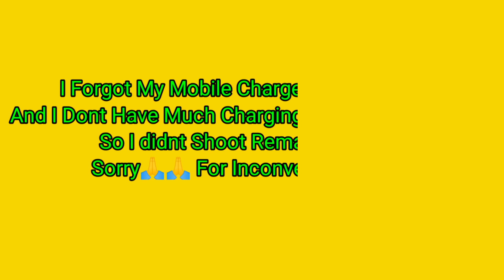Returning To Hyderabad| Khammam To MGBS | Part-5 | My Village Tour | 3 Days Trip | Dasu Nayak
Returning To Hyderabad | Part-5 | My Village Tour |  3 Days Trip | Dasu Nayak